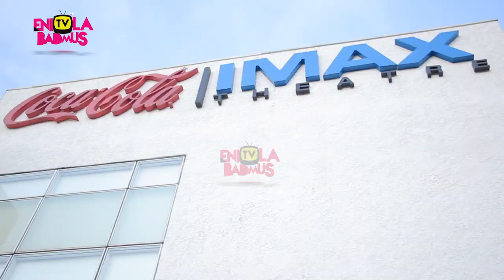JIM IYKE BAD COMMENTS THE MOVIE 2021